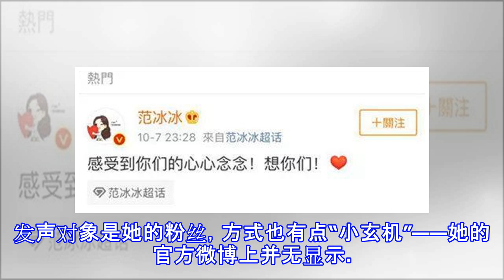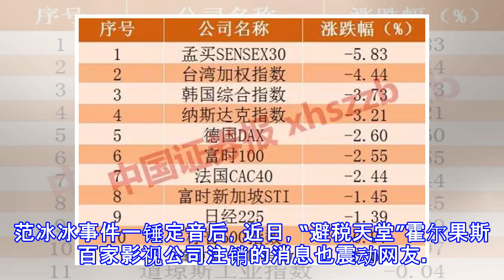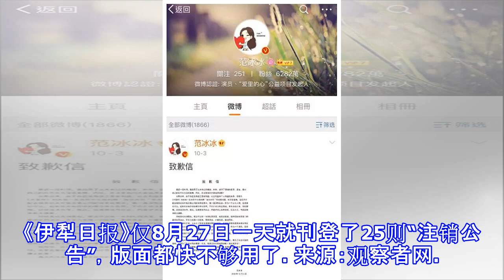范冰冰深夜发博，但有一个"小玄机"…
范冰冰深夜发博，但有一个"小玄机"… 环球时报 10月08日 09:28 关注 确定不再关注此人吗 确定取消 发布致歉信5天后，范冰冰选择在昨天深夜（7日）第二次发声。发声对象是她的粉丝，方式也有点“小玄机”——她的官方微博上并无显示。观察者网查询发现，由于范冰冰是在“超话”的版块上对粉丝发声，在范冰冰本人的微博上，并没有这条帖子，最近的微博仍是10月3日的“致歉信”。而这条深夜微博，已经获得过万转发。范冰冰涉“阴阳合同”事件，自6月3日无锡地税介入调查，到10月3日公布调查结果，舆论关注度极高。据查，范冰冰在电影《大轰炸》剧组实际取得片酬3000万元，其中2000万元以拆分合同方式偷逃个人所...